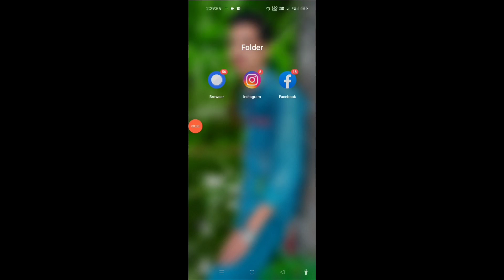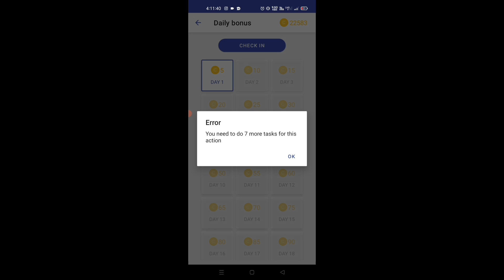🥰INSTAGRAM 😇FOLLOWERS 💯 INCREASE 😱 TOPFOLLOW🥰 APP UNLIMITED 💯COINS FREE💖 COINS HACK 🥰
Code :-. 08099190
or code video me hai

How to increase instagram Followerl one Click 5000..
how to increase instagram followers 2021 || instagra..
1 f20k Instagram Followers Kaise Badhaye 2021 ..
bina login kiye instagram follower Paye 10000
instagram par follower kaise badhaye 2021 may June
july
instagramlike follower kaise badhaye
10k Follower on Instagram 1 click only